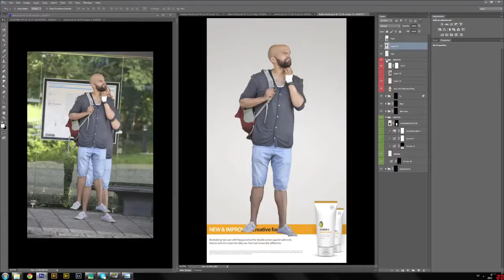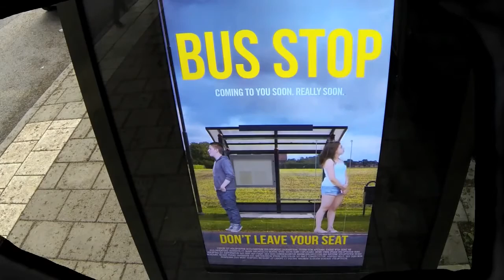[디지털마케팅] Photoshop: 실시간 포토샵 몰래카메라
Photoshop: Live Street Retouch Prank. 꽤 오래된 캠페인입니다만 여전히 엄청 신선합니다. 어도비에서 포토샵을 홍보하기 위해서 실시간으로 길거리에 있는 사람들을 사진 촬영을 한 뒤 이미지 데이터를 포샵질을 하여서 버스 정류장의 쉘터에 디스플레이로 띄어서 보내줍니다. 정말 속는 입장에서는 깜짝 놀랄것으로 생각됩니다.